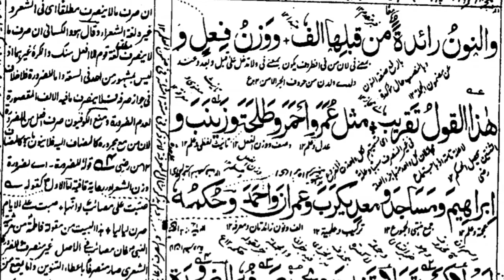Kafia Class - 11 Bangla Full (HD) | With Arabic Text Book | By Maulana Mufti Alim Uddin | کافیہ درس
Assalamualikum

Kafia Complete Book Audio Recordings With Text Book Class lectures About Arabic Grammar Delivered By Maulana Mufti Alim Uddin In Bangla Related To The Famous Book Of Arabic Grammar " Kafia ". Video Files Prepared By Maulana Fujail Ahmed.

FAhmedTV KafiaClass-11